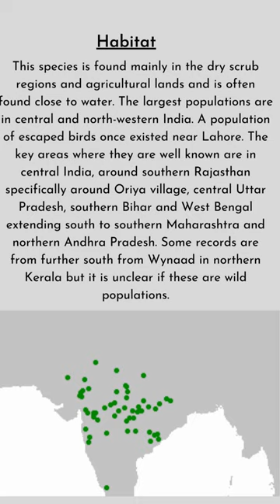Green avadavat post - 16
Conservation Efforts
VC and Pic credits mentioned in the video...

Video is for
Kids
Awareness Programme
Full video channel and owner